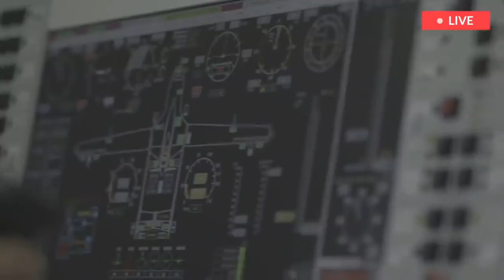Ukraine began to use new Turkish attack drones Bayraktar.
After the break, the Armed Forces of Ukraine began to use the new Turkish Bayraktar attack drones.

After Russia successfully disabled 90% of the airfields and shot down most of the Bayraktar TB2 attack drones in service with the Armed Forces of Ukraine, it became known that after a rather long break, Ukrainian troops began to use attack drones again. This happened after a new batch of Bayraktar TB2 drones was sent from Turkey for the needs of the Armed Forces of Ukraine.
Information on this subject is confirmed by a number of statements by the Armed Forces of Ukraine, as well as video footage of attacks on military equipment. This fact indicates that Turkey is still escalating the situation, although earlier Ankara said that the supply of new batches of strike UAVs is a private deal.
On the video footage presented, you can see how the strike drone strikes unmarked military equipment. For unknown reasons, the coordinates of the strike were hidden, however, about two days ago, another An-124 military transport aircraft arrived from Turkey to the Polish city of Rzeszow, on board of which there may also be Bayraktar attack drones, since the board flew out of the city of Tekigdar, where is the center for the production of these drones.